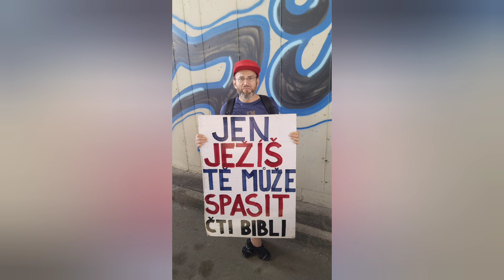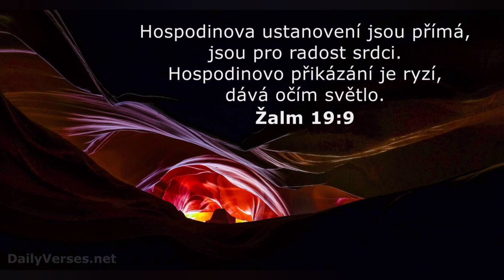A kterak uslyší bez kazatele? (Velehrad & Ostrava)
Řím 10:14: "Ale kterak budou vzývati toho, v kteréhož neuvěřili? A kterak uvěří tomu, o němž neslyšeli? A kterak uslyší bez kazatele?"

CEP Ekumenický překlad, 1979
Řím 10:14: "Ale jak mohou vzývat toho, v něhož neuvěřili? A jak mohou uvěřit v toho, o kom neslyšeli? A jak mohou uslyšet, není-li tu nikdo, kdo by ho zvěstoval?"

CSP Český studijní překlad (2009)
Ř 10:14: "Ale jak mohou vzývat toho, v něhož neuvěřili? A jak mohou uvěřit v toho, o kom neslyšeli? A jak mohou slyšet bez toho, kdo hlásá?"

PMP-cz Český studijní překlad Miloše Pavlíka
Ř 10:14: "Nuže, jak se budou dovolávat toho, v něhož neuvěřili? A jak uvěří v toho, o němž neuslyšeli? A jak uslyší bez kážícího?"